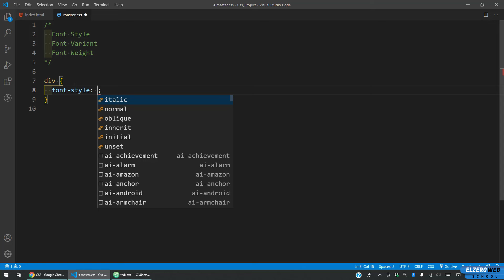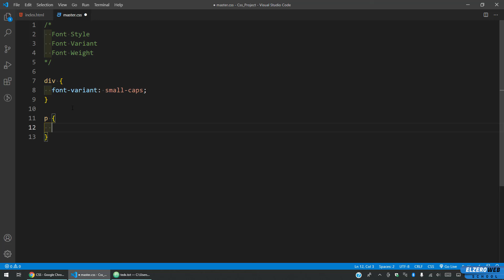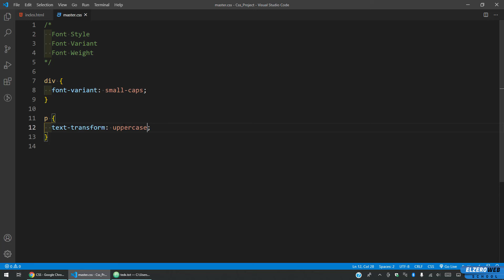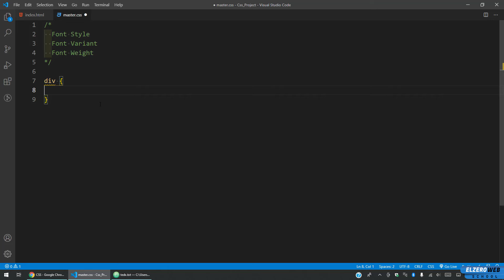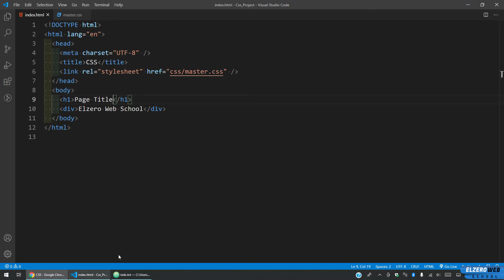Learn CSS In Arabic 2021 - #25 - Typography - Font Style And Variant And Weight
Typography - Font Style And Variant And Weight